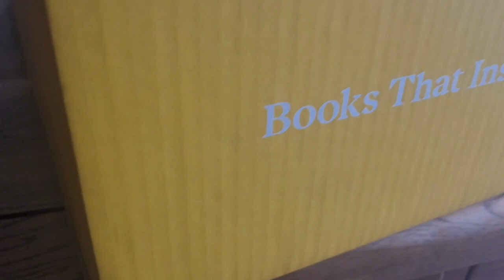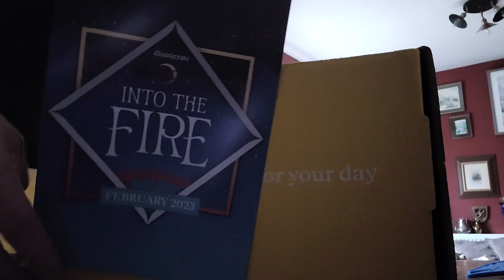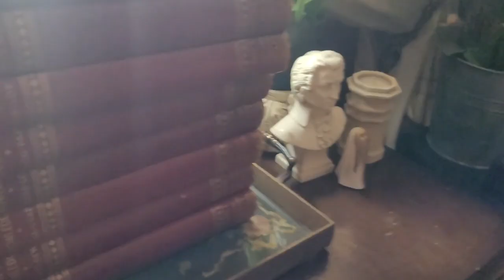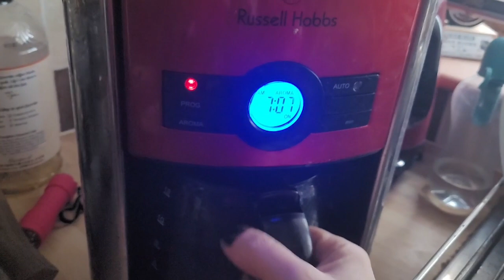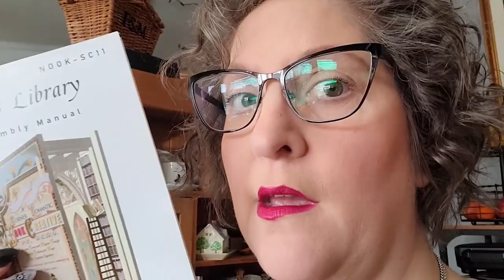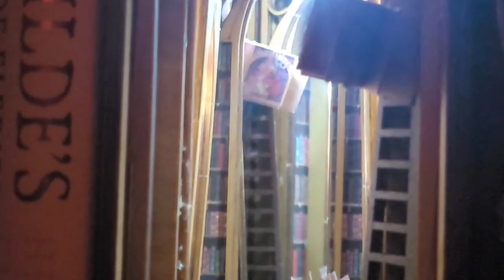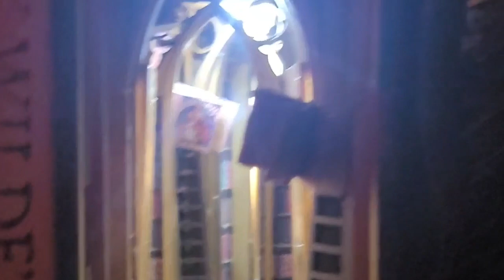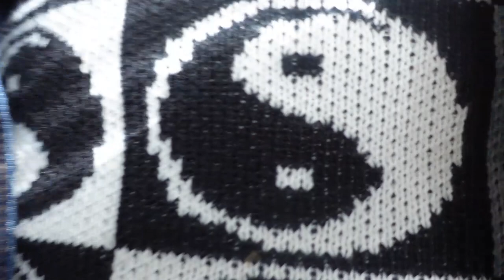Weekly Vlog #10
PoppyKBookishTreats